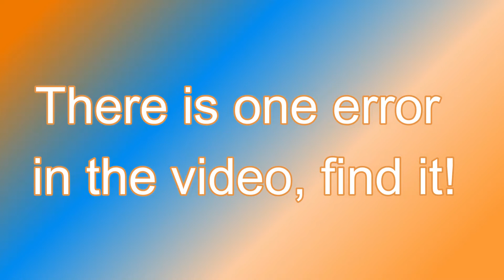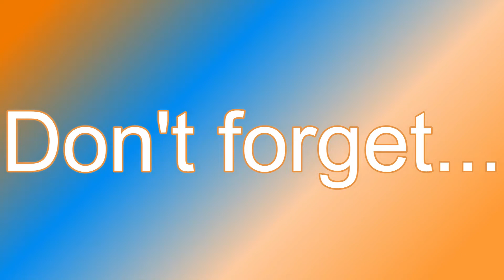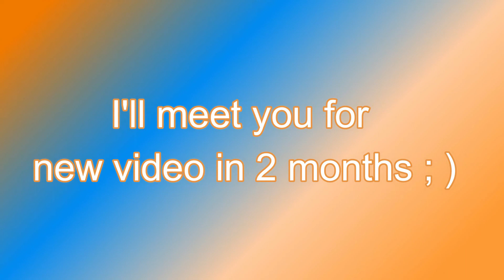Lego Spider Man Into the Spider Verse sets 🕷🕸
Hi everyone, in this video I show you how I build a lego landscape from spiderman into the spiderverse
Good viewing!!!